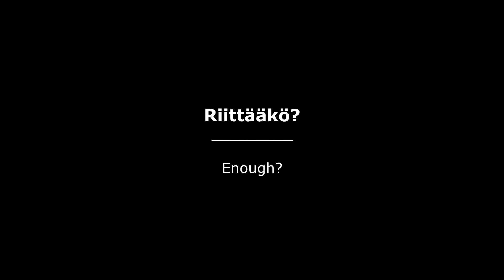Piirrän vaan vessapaperirullia... | Just drawing some toilet paper rolls...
Tässä hassunhauska video, jossa piirrän vessapaperirullan ja monistan sitä määriin, joita ihmiset ostaa, jollei osta jopa enemmänkin. Tuli paha mieli, kun iteltä meinas loppua vessapaperi, enkä löytänyt yhtään lähikaupasta.. :'(

Mut ihan tosissaan älkää panikoiko tällasena aikana. Asia kannattaa ottaa vakavasti, mut paniikille ei oo mun mielestä aihetta.